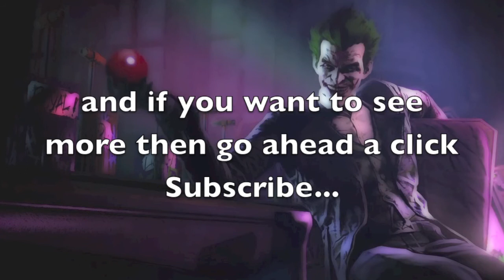Philip Douglas Art: Arkham Origins Joker iPad Drawing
An iPad Drawing of the Joker from the new up and coming video game 'Batman Arkham Origins'.